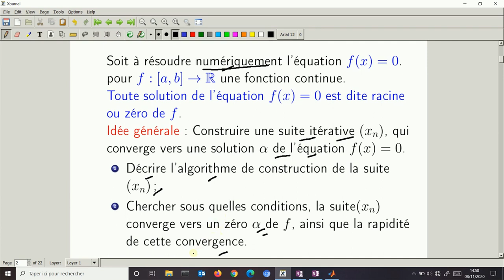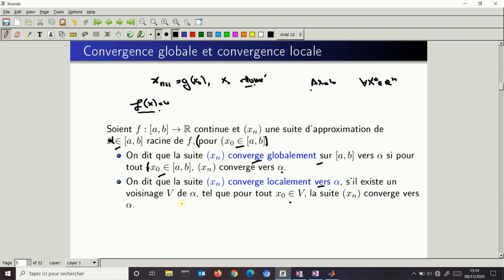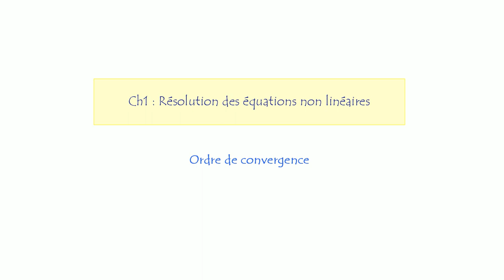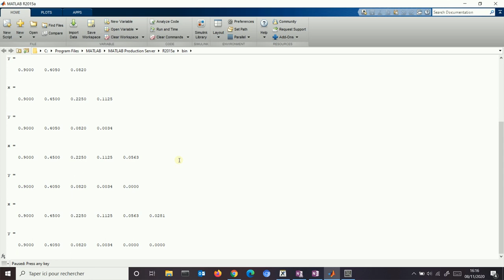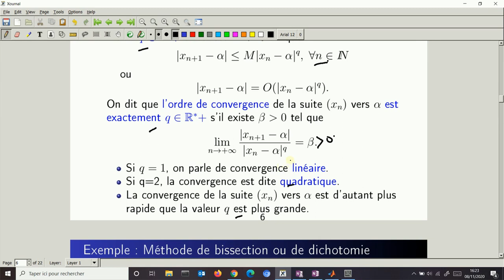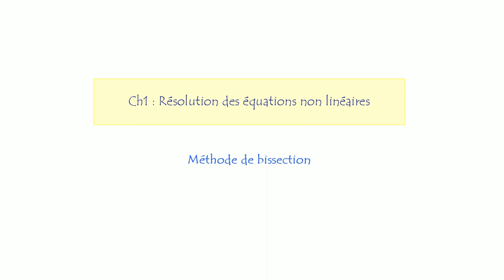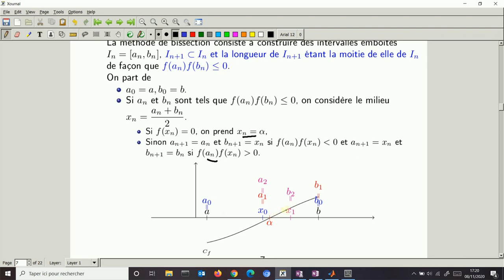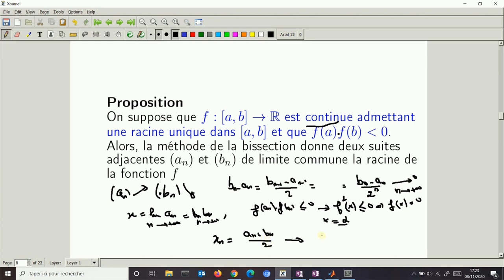Introduction(Chapitre 1: Résolution numérique des équations non linéaires)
On  introduit dans cette vidéo les méthodes numériques pour résoudre une équation non linéaire puis, comme exemple, on rappelle la méthode de bissection